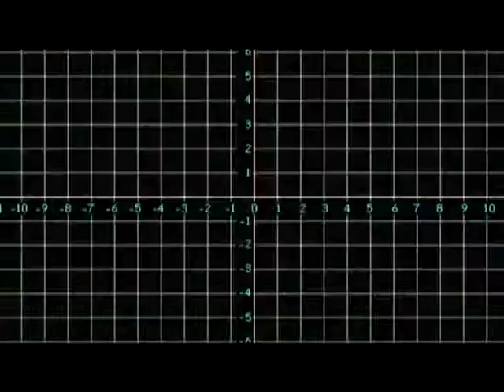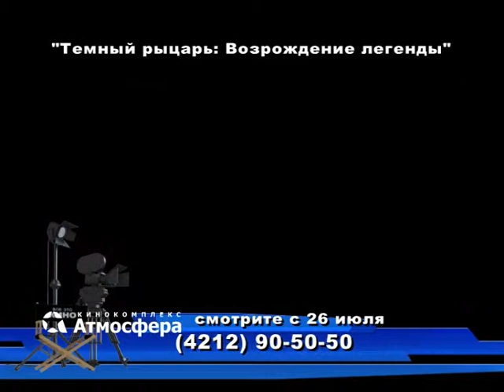ВсеКино 20 07